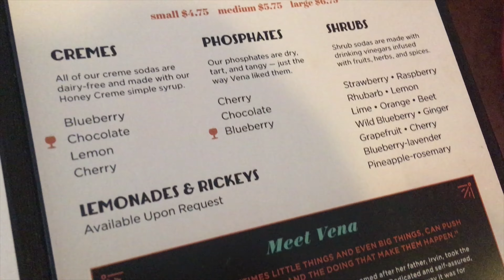LEAVING MAINE!!! - Day 4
Maine was so beautiful and such a great experience! Loooved the seafood part, haha! Definitely coming back next year!

Bio:
Age - I am 14 years old

Ethnicity - Undisclosed

Interests - I enjoy musical theater, acting, reading, graphic design, and editing videos

Why I do YouTube - I mainly do YouTube because it's a way for me to express myself/get to know my younger self as time goes on. I started my channel as a way to make 'memory videos', videos that older me can look back on, as well as having fun with my content now. I love making videos that are part of a 'mini' series of my life, it's just like I'm watching *Shen: The Movie*